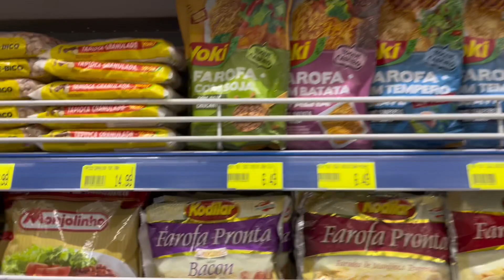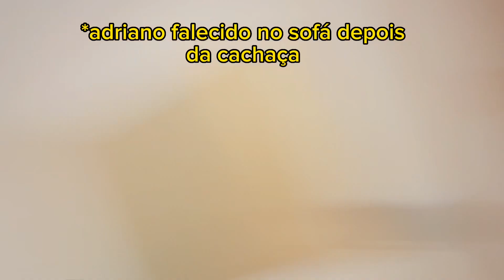Casal de Palhaços pelo Brasil: episódio 47 “Despedida do Lari”